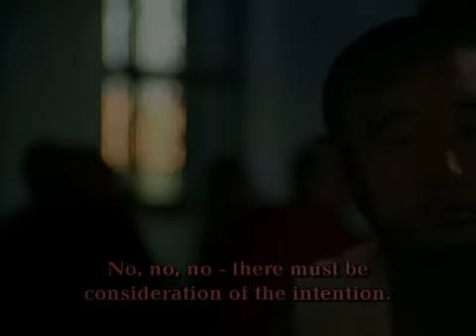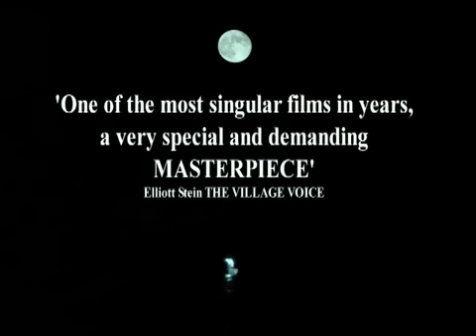Tibet: A Buddhist Trilogy Trailer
Four years in the making and hailed as a "masterpiece" on its theatrical release in 1979, Tibet: A Buddhist Trilogy takes you to the heart of an ancient Buddhist culture. Filmed in the Dalai Lama's residence in Dharamasala, and captured on film with startling beauty, the trilogy begins by observing Tibetan monks engaged in furious metaphysical debate giving lie to the stereotype of the placid Buddhist. The film goes on to create an intimate portrait of the Dalai Lama's everyday life, before he was known to  the western world, in his dual role of political leader and spiritual teacher, from naming children to orating on the value of preserving Tibetan culture.

 In elegant cinematic style, the first part explores the ways in which inner knowledge of Tibetan Buddhist culture is developed in monasteries through vigorous debate and solitary meditation, and communicated to the masses.

With extraordinary authenticity Part II of the Trilogy journeys deep into the mystical inner world of monastic life. Set in the ancient village of Boudha, Nepal and the isolated mountain caves of the yogis, the film follows the lamas of the Phulwary Sakya Monastery through their contemplative retreats, the building of an intricate cosmogram, and the performance of an ancient protective ritual known as 'A Beautiful Ornament'. Gracefully shot and with a subtitled commentary based on the teachings of the great 20th century master Dudjom Rinpoche, the essence of tantric Buddhism is powerfully revealed.

Set in the majestic mountain landscape of Ladakh, Part III is a meditation on impermanence and the relationship between the mind, body and environment. It follows the monks and farmers through a day, ending with an unflinching depiction of the monastery's moving ritual response to a death in the community. As described in the "Tibetan Book of the Dead", the departed is guided through the dream-like intermediate state between death and birth.

From a portrait of the Dalai Lama, as a spiritual and temporal leader, to the unprecedented revelation of the mystical inner world of monastic life and its rituals, Tibet: A Buddhist Trilogy brings you face to face with the unbroken continuity of Tibet's ancient culture.